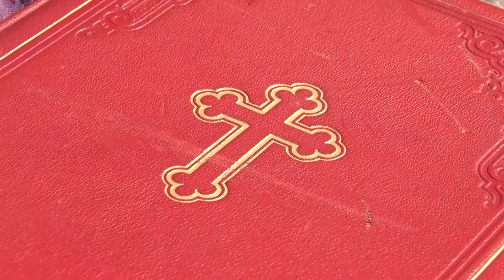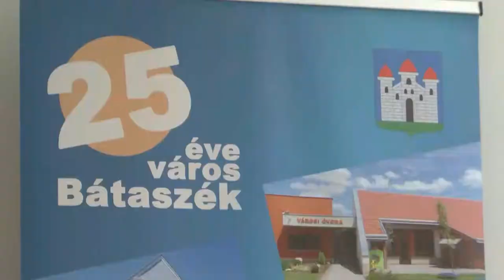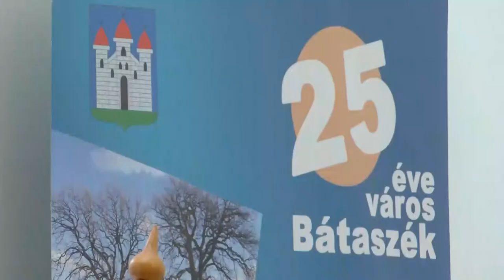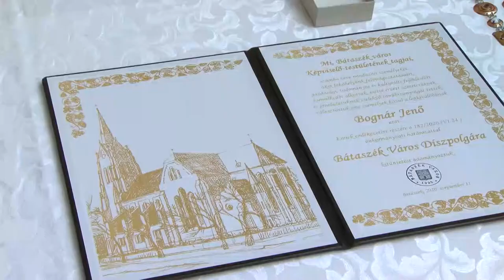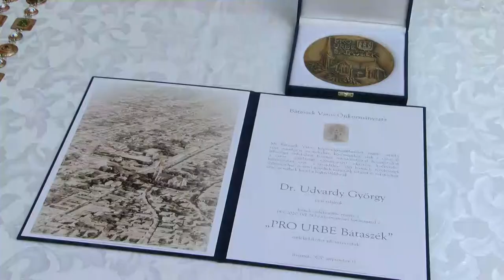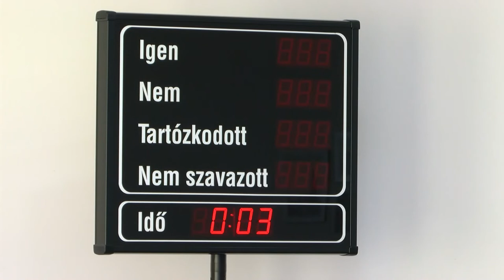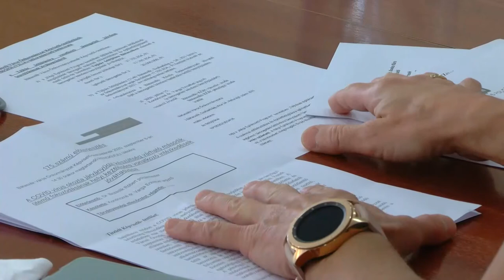Cikádor magazin - Bátaszék 20200914